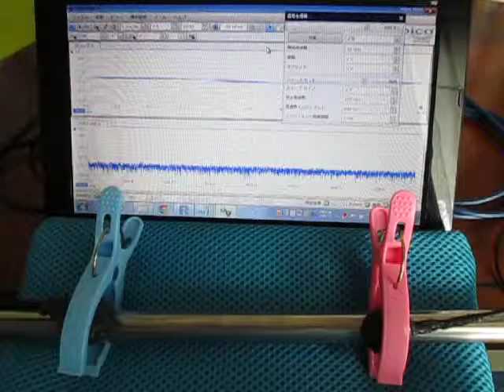超音波プローブ実験（表面検査技術） Ultrasonic probe experiment